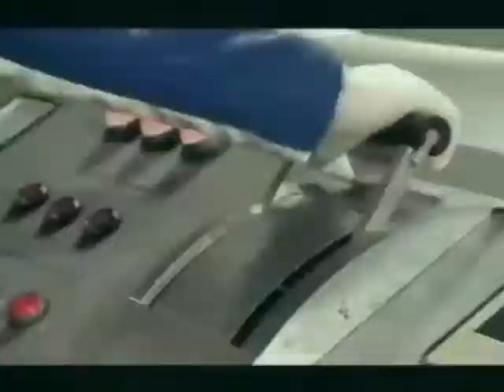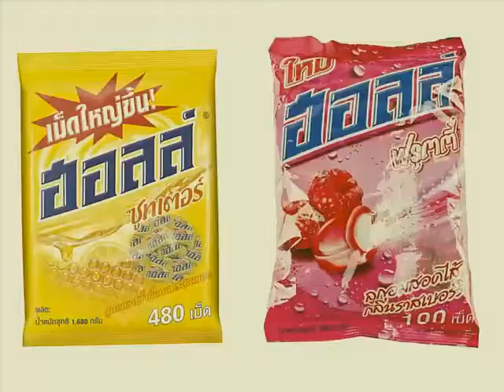ENG-107 โฆษณา ฮอลล์ WU.